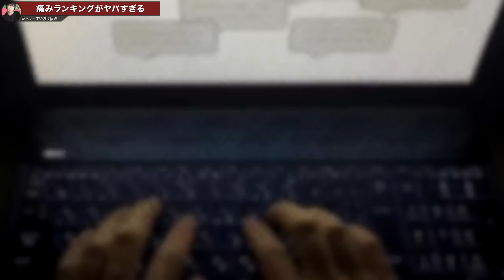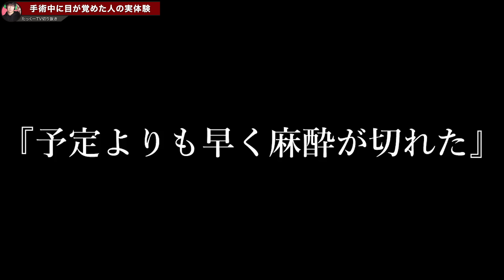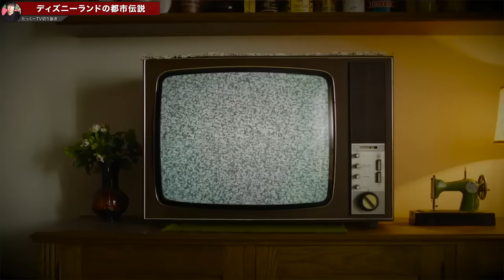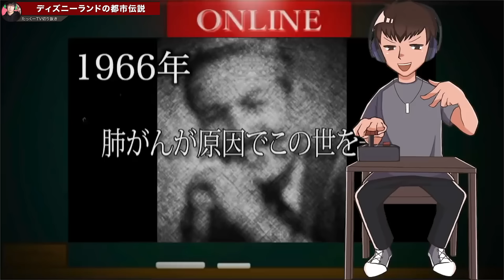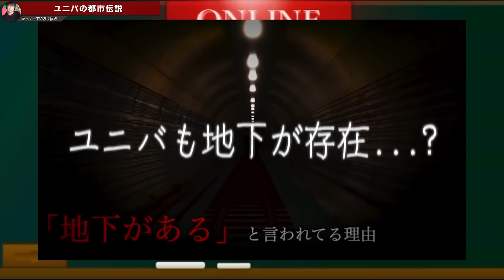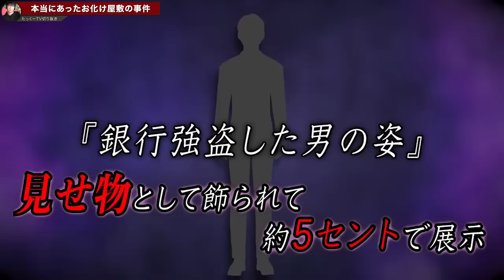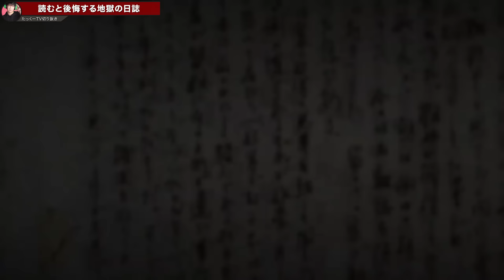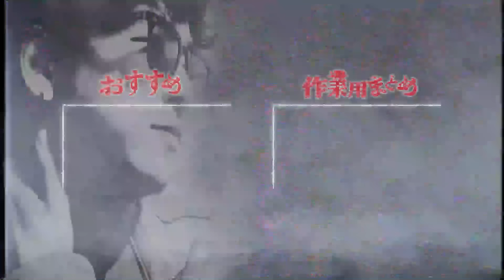【作業用】知ると後悔する話【たっくーTV/切り抜き】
00:00 殺人事件で一番痛い殺され方が恐ろしすぎた
11:48 【知ると後悔】手術中に目が覚めた人の実体験が恐ろしすぎる
19:36 【消去覚悟】これを見るとディズニーランドに1mmだけ行くのを躊躇します。
34:01 【消去覚悟】これを見るとユニバに1mmだけ行くのを躊躇します【都市伝説】
42:23 実話だと知らなければよかった話…
51:11 絶対に読んではいけない日誌があるらしい…